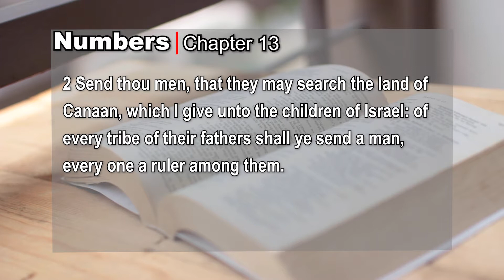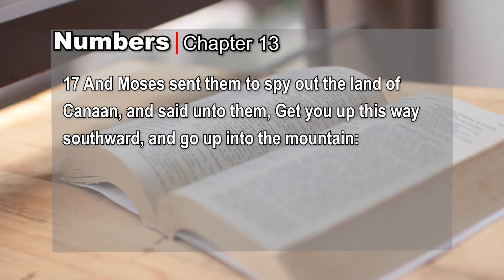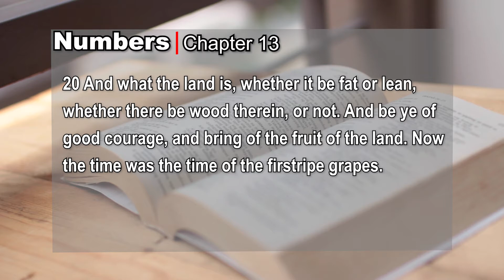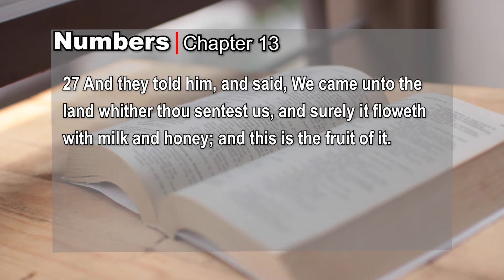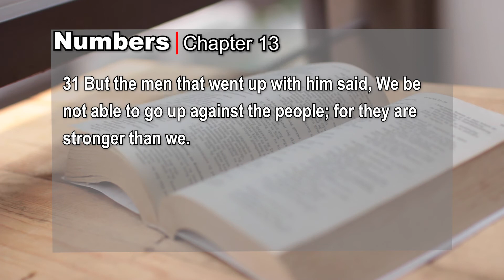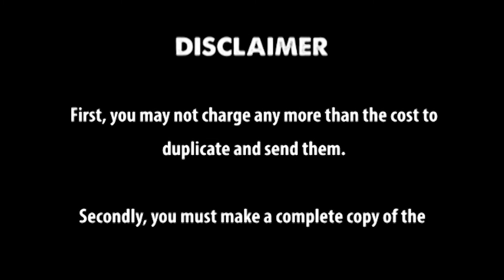Numbers Chapter 13 kjv